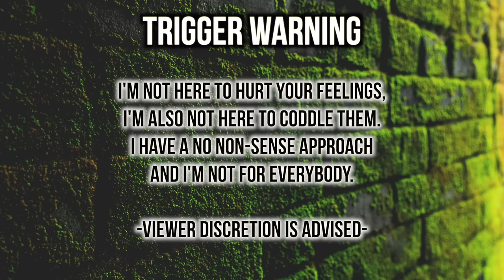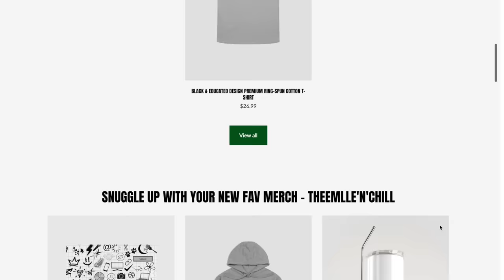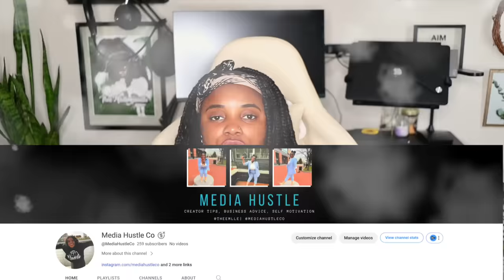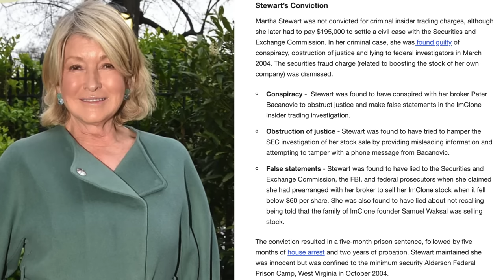CARLEE RUSSELL IS FACING JAIL TIME & $18,000 FINES AFTER FAKING HER ADUCT!ON 😵‍💫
5:47 to skip to the video

14:37 to skip the recap

Jussie Smollett sentenced to 150 days in jail in fake attack

Let’s discuss this video!

Got a video suggestion?

•Name : Yvana Romelus
•Stage Name : Thee Mademoiselle
•Nickname : Shortyy/Vava
•Ethnicity : Haitian 🇭🇹
•Birthdate : 1/5/95
•Location : NJ